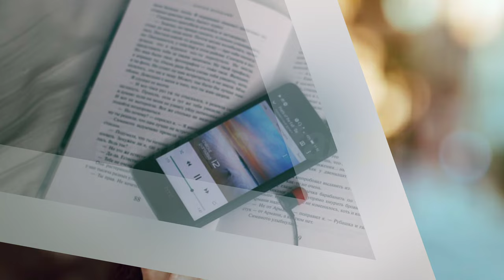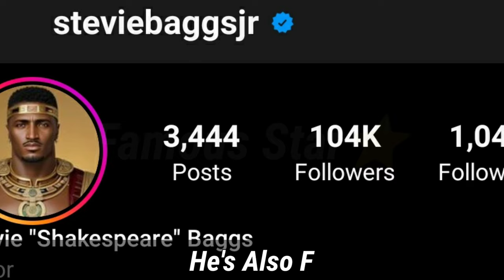Stevie Baggs Jr. (Kountry Wayne) Lifestyle, Biography, Affair, Facts, Height, Girlfriend & Dating